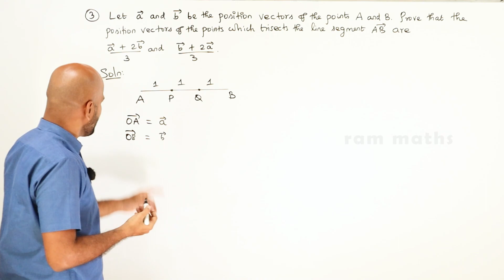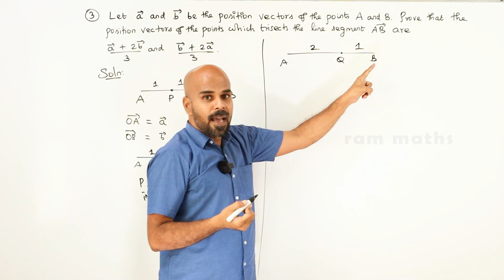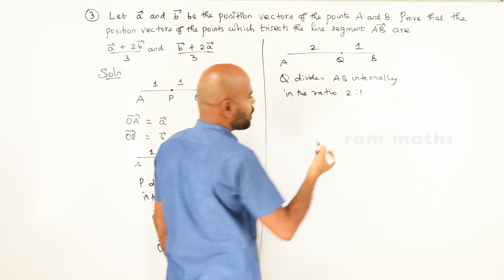11th | ex. 8.1 | Q.No.3 | vector algebra | Chapter 8 | State Board | ram maths